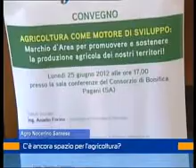consorzio 26 giugno